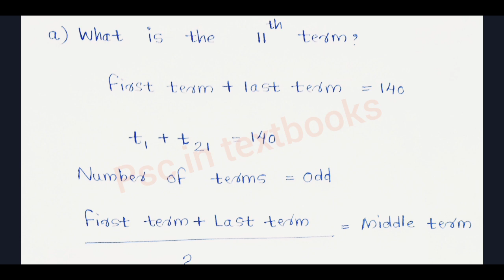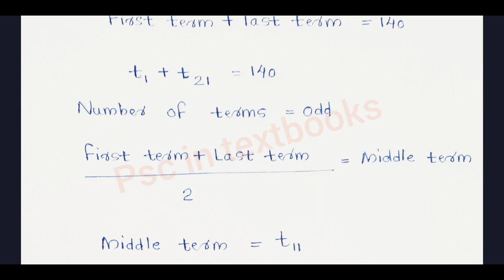ARITHMETIC SEQUENCE||PREVIOUS YEAR QUESTIONS||Class 4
Standard 10 Maths Chapter 1 Previous Year Questions Discussion
4.46 : Instructions, Suggestions, Advices
4.47: First Question Discussion
9.09:Second Question Discussion